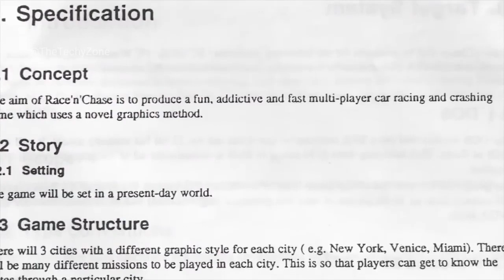Uncensored GTA Facts | GTA VI Launched | Facts On TheTechyZone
Description Me Kuch Nhi h Ek Video Bna di Usse Dekho, Agar Links Chaiye to vo yahi milenge.